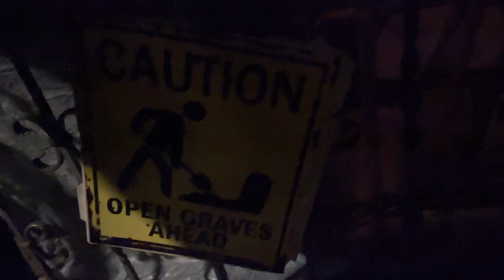Halloween Party in Hamburg 2021